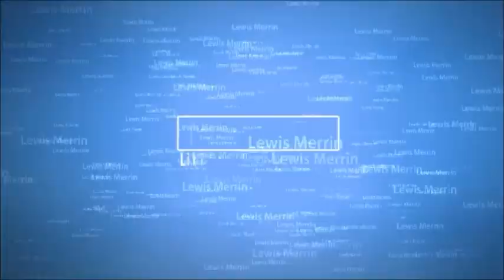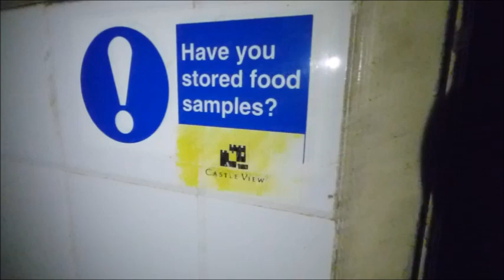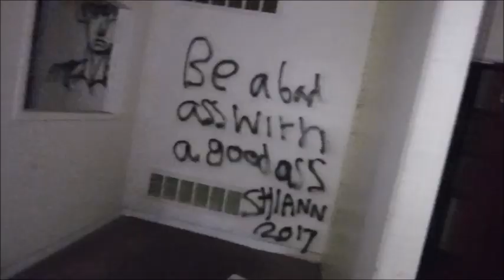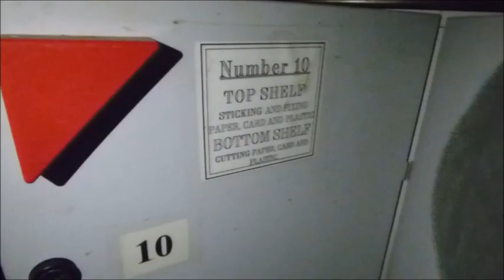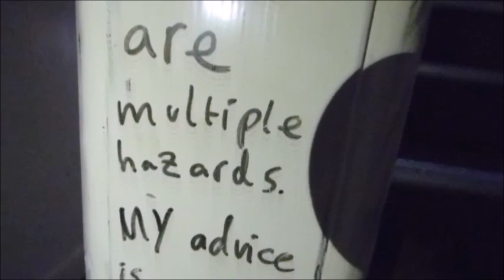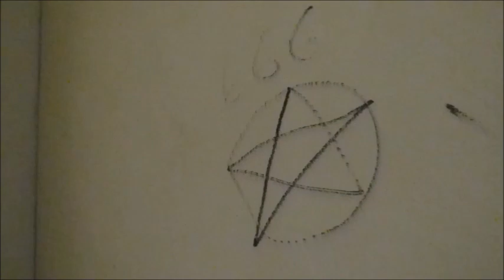Exploring St Annes School Primary School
Exploring Abandoned Primary School was a school for children with special needs. It closed suddenly at the end of the summer term in 2005.